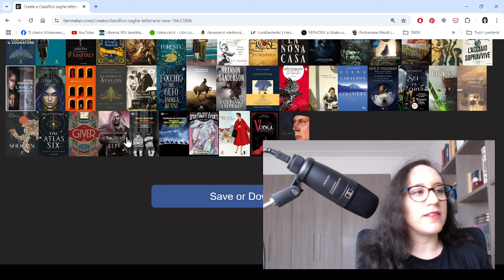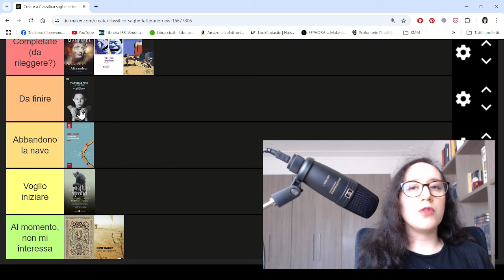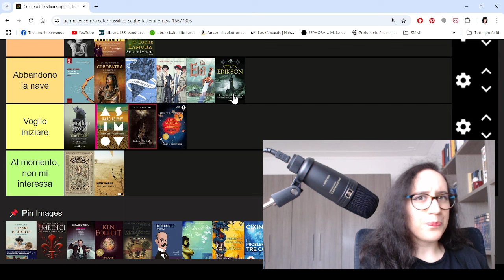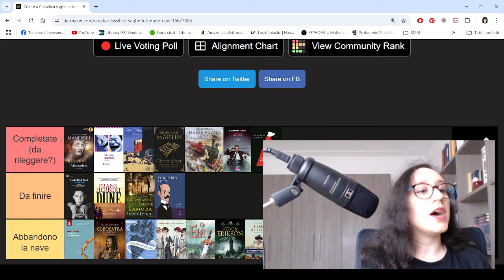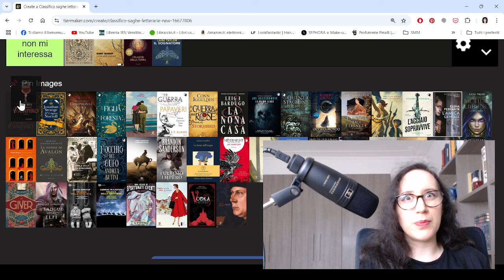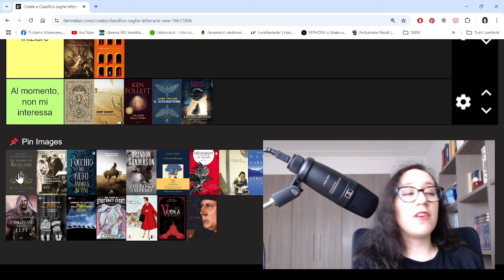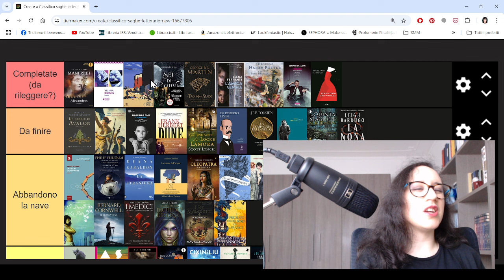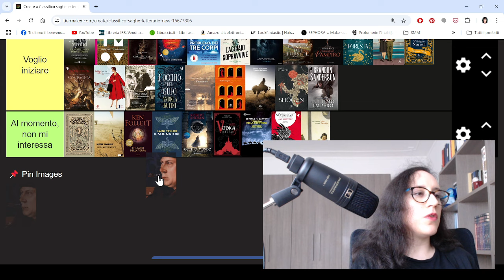Tierlist delle saghe letterarie | Saghe famigliari, fantasy, storiche e altre letture seriali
👍 Commentando, condividendo e mettendo mi piace ai video
🎁 Facendo un regalo al canale attraverso la wishlist